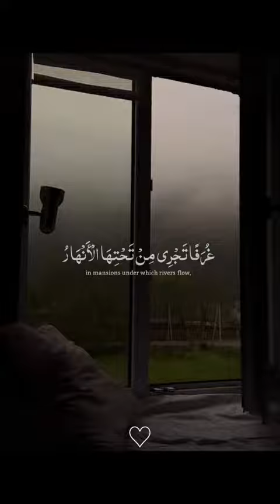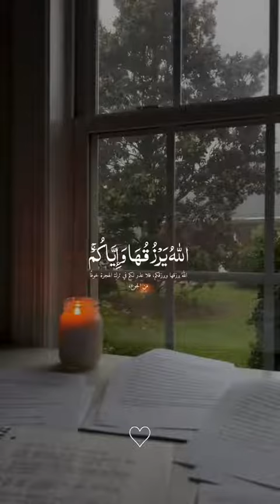Beautiful Quran Recitation